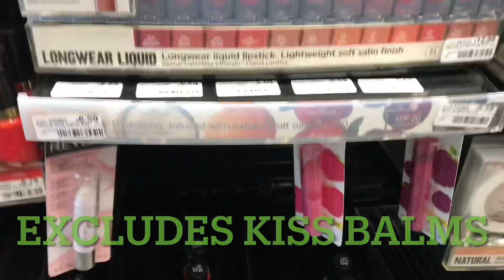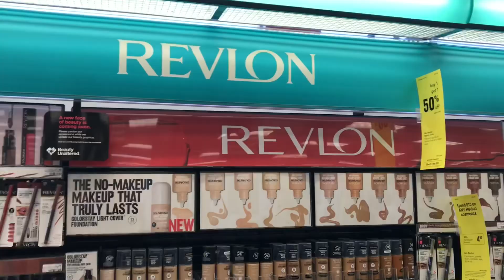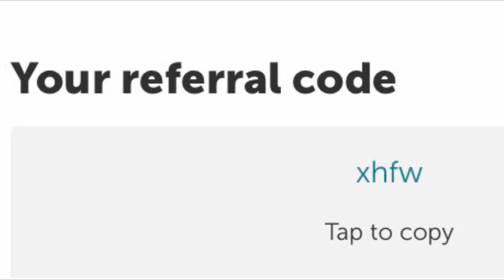RUN! CVS COUPONING | HOT REVLON IBOTTA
RUN! RUN! RUN, RUN! HOT CVS IBOTTA! HURRY NOW!